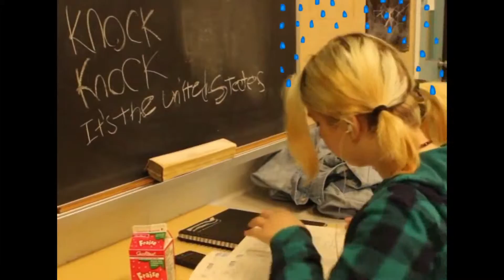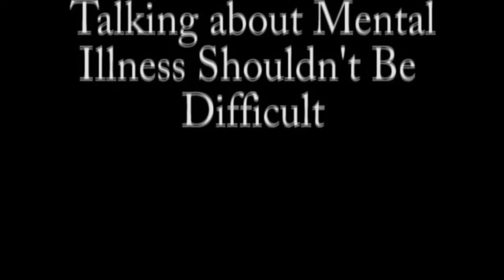Change The View 2016 - Peters & Ellis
Stop the Stigma / Mental Health Awareness
2016 Video Competition